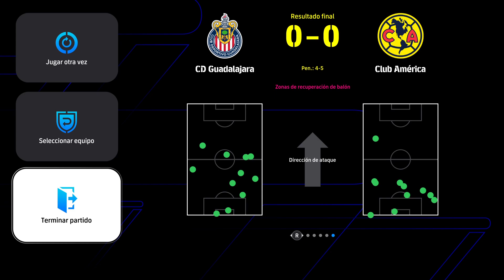CLASICO DE MEXICO LIGA BBVA MX ESTADIO LOCAL eFootball 2024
CLASICO DE MEXICO LIGA BBVA MX ESTADIO LOCAL eFootball 2024 -- Watch live